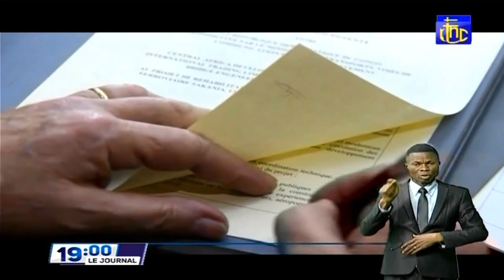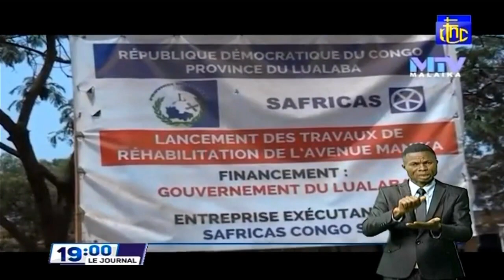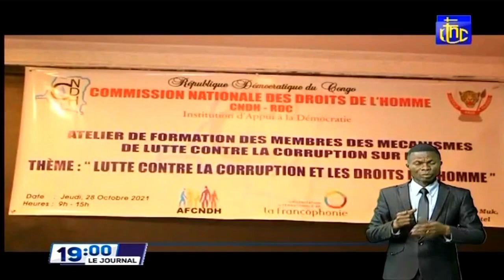🔴RDC : L'ARRIVEE DU PRESIDENT FELIX TSHISEKEDI A ROME POUR PARTICIPER AU SOMMET DU G20